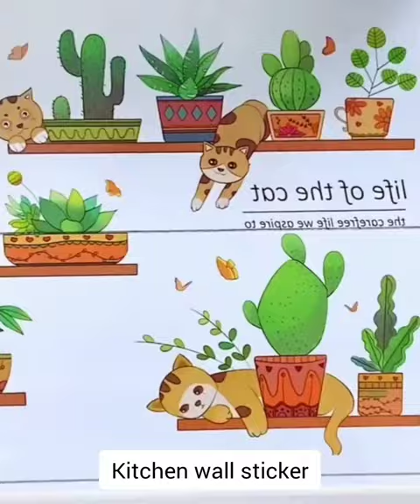amazon must buy Kitchen products/smart gadgets/kitchen gadgets/Amazon kitchen favorites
amazonmusthaves and amazonmustbuykitchenproducts that make the day to day activities simple.

The amazonmusthaves and amazonkitchenorganiser make the cooking process interesting. These amazonnewuniqueproducts will reduce your cooking time and save time for your favourite things.

These kitchenutensils reduce the kitchen workload.